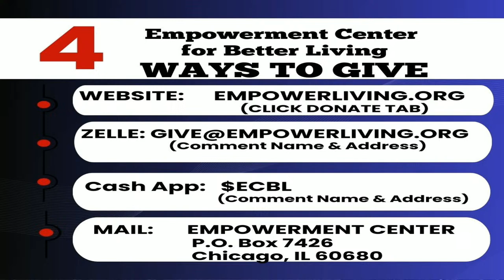Rev. Henrietta Byrd Power Talks "Rules For A New Life" 4/16/2024 HD